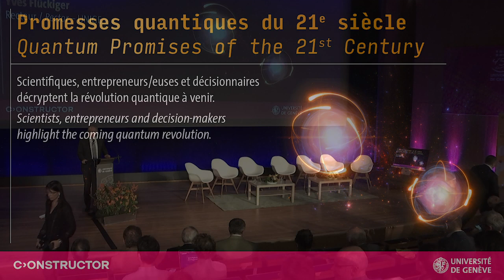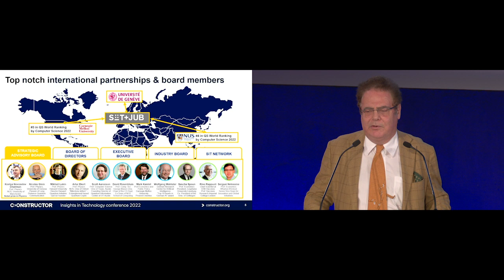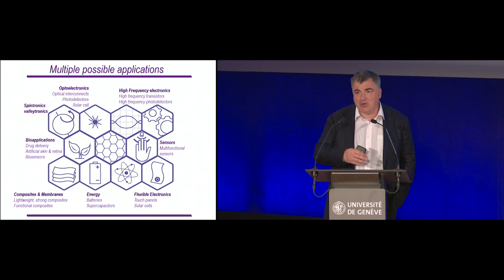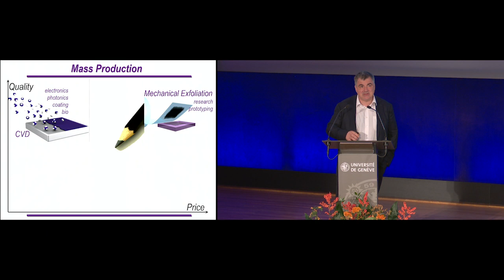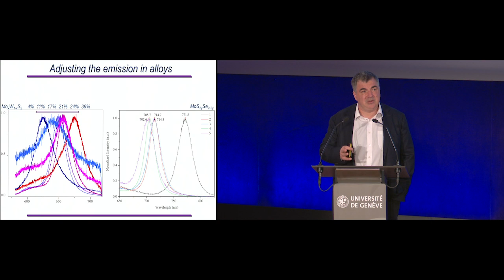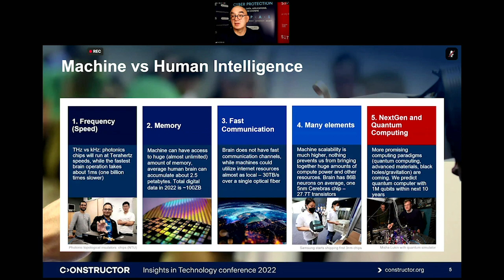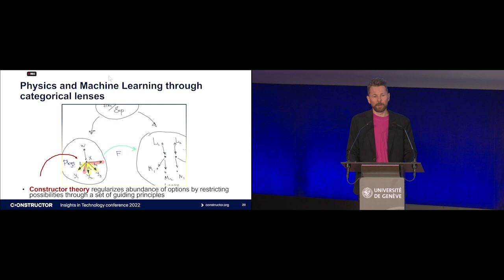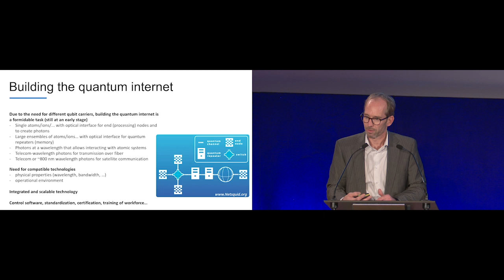Promesses quantiques du 21e siècle (V.O.)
Scientifiques, entrepreneurs et entrepreneuses et décisionnaires décryptent la révolution quantique à venir.

Communication, informatique, capteurs ou nouveaux matériaux, la deuxième révolution quantique pourrait bouleverser notre monde. En expliquant les comportements des atomes et des photons, elle a ouvert la voie à de nombreuses innovations et technologies qui s’installent déjà dans notre paysage quotidien.

Au cours du 20e siècle, la première révolution quantique nous avait offert ordinateurs, smartphones ou GPS. Le 21e siècle sera témoin de nouveaux progrès tout aussi révolutionnaires.

La deuxième révolution quantique est au coeur de cet événement organisé par l’Université de Genève (UNIGE) et le Schaffhausen Institute of Technology (SIT), en marge de la création d’une nouvelle chaire en communication quantique commune aux deux institutions. Il rassemble les autorités fédérales et cantonales ainsi que des institutions, des scientifiques et des entreprises internationales engagées dans cette nouvelle ère.

INTRODUCTION
Yves Flückiger, Recteur, UNIGE
Bertrand Meyer, Doyen, Constructor University
Alberto Di Meglio, Responsable de l'innovation, Département des technologies de l’information, CERN
Mauro Poggia, Président du Conseil d’Etat De Genève
Guy Parmelin, Conseiller fédéral

SCIENCE ET INNOVATION

Modération: Jean-Marc Triscone, Vice-recteur, UNIGE

Geneva Quantum Centre
et Alberto Morpurgo, Professeur, UNIGE

Les futurs matériaux intelligents
Konstantin Novoselov, Prix Nobel de physique 2010

Les défis de la communication quantique
Wolfgang Tittel, Professeur, UNIGE et Constructor University

La révolution quantique en marche
Serg Bell, Fondateur, Constructor University

Table ronde avec des entreprises internationales engagées dans le quantique
Modération: Nicolas Gisin, Professeur honoraire, UNIGE et Professeur, Constructor University
- John Jost, Enlightra (CH)
- Gregoire Ribordy, IDQ (CH)
- Shai Machnes, Qruise (DE)
- Alex Keesling, QUERA (US)
- Patrick Maletinsky, QNAMI (CH)
- Christopher Monroe (IonQ)
- John Pena (QDTI)
- Stanislav Protassov (ACRONIS)